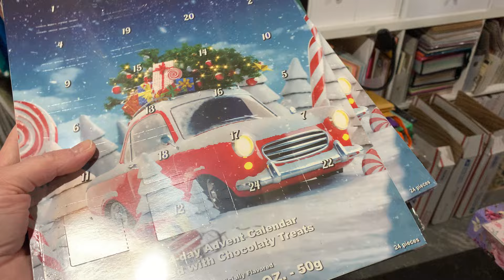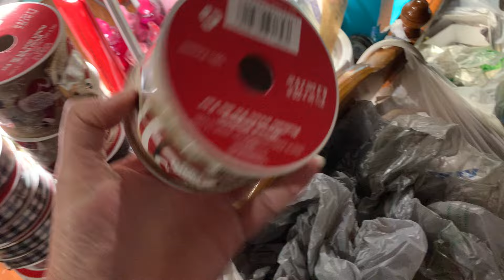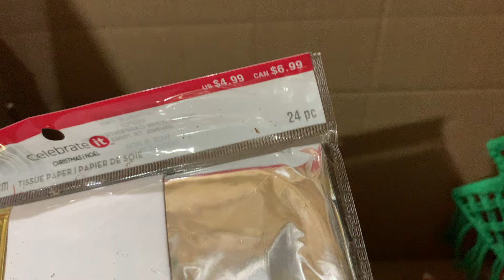2 Michael’s Grab Boxes